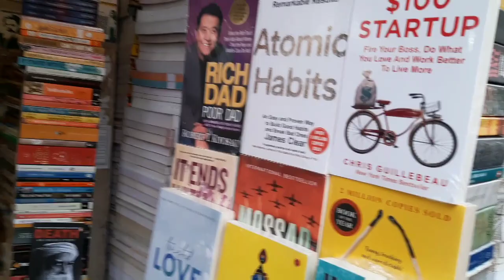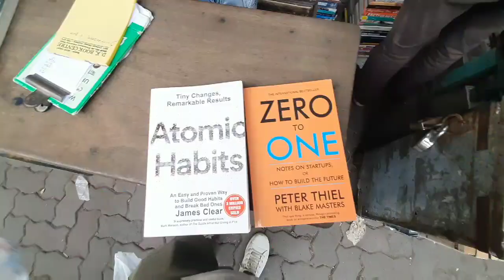College Street Kolkata || World's largest second hand book market || Vision Through My Lenses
College Street ( কলেজ স্ট্রিট )is the largest book market in India as well as Asia and the largest secondhand book market in the whole world. It is also known as Boi Para (Bengali: বইপাড়া |
Maintained by: Kolkata Municipal Corporation
Length: 900 m or 0.9 km (0.56 mi)
You can get all types of books here starting from Nursery kg to MBBS, Engineering, Phd etc any types of books and a discounted price.
Well-known academic institutions situated on this street include:

Presidency University, established in 1817, making it one of the oldest educational institutions of western education in South Asia.
University of Calcutta, established in 1857 and one of the first major multidisciplinary university in South Asia.
Medical College and Hospital, Kolkata, established in 1835, first college of European medicine in Asia.
The Sanskrit College and University, established in 1824, and Sanskrit Collegiate School.
Hare School, established in 1818.
Hindu School, established in 1817.

Video Credit:
Iman Kalyan Majumder

Follow Tips and Tricks regarding Cooking:
Channel Name : Rannay Hate Khori👇🏻